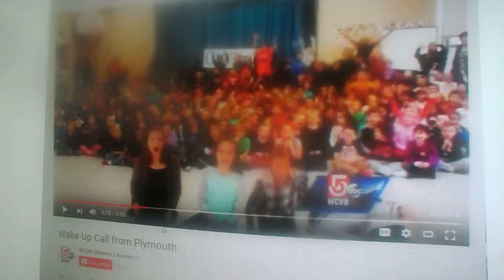gabriel video wcvb